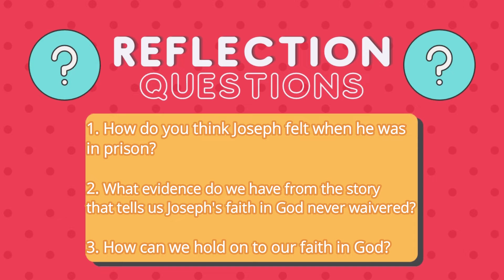PHAROAH'S STRANGE DREAM || GCFSM Children's Ministry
Bible story video from the book of Genesis 41; followed by memory verse, and arts and craft for your SundaySchoolAtHome experience.